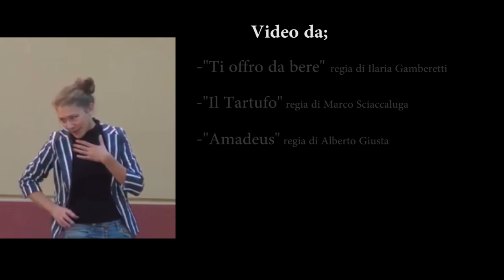Showreel Elisabetta Mazzullo 2015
Showreel Elisabetta Mazzullo